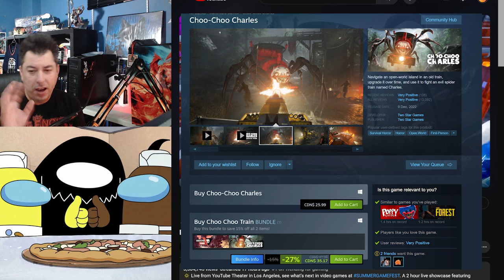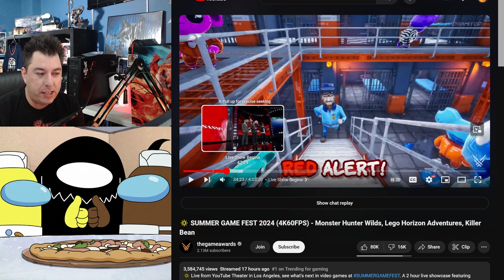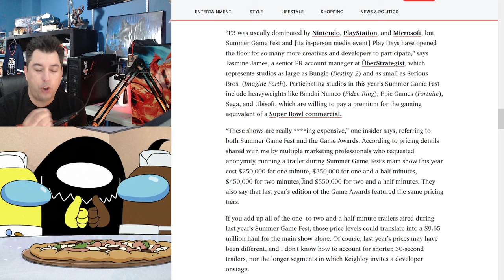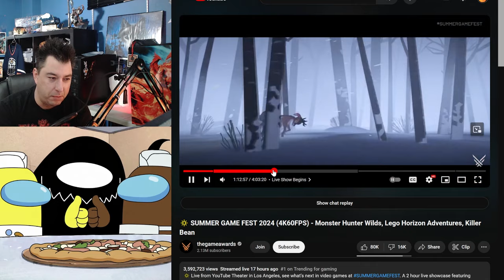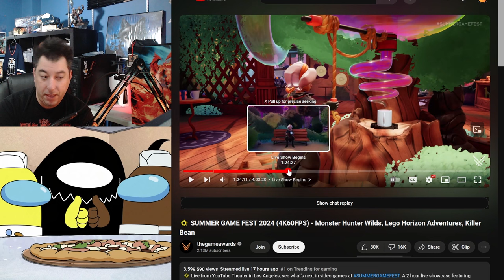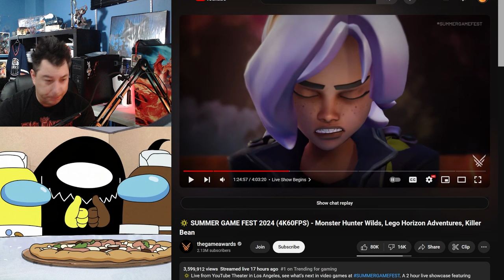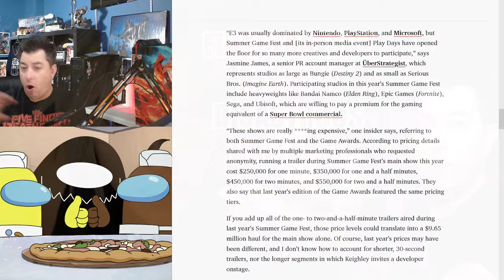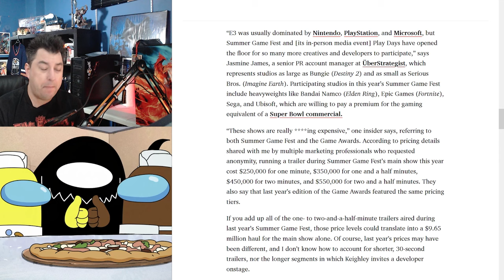The Summer Games Fest MONEY GRAB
The Summer Games Fest happened and a EYE popping amount of money was spent to put this show on. For a spot on the show costing up to $550000 dollars. Who has all this money in video games?